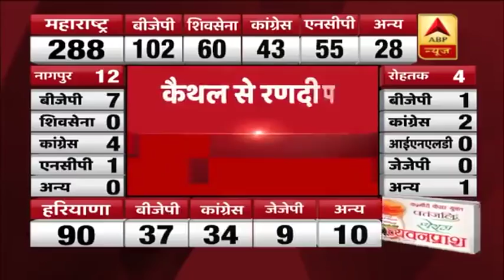ABP Results: Randeep Surjewala Looses Election From Kaithal | ABP News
BJP, which had set a target of winning 75 seats ahead of the polls, is leading in 38 seats, while the Congress is ahead in 32 constituencies. The fledgling Jannayak Janta Party, which fought its maiden assembly polls, is also ahead in 10 seats.
Randeep Singh Surjewala is an Indian politician from Haryana and a member of Indian National Congress party. He is an MLA in the Haryana state legislature and a former minister.